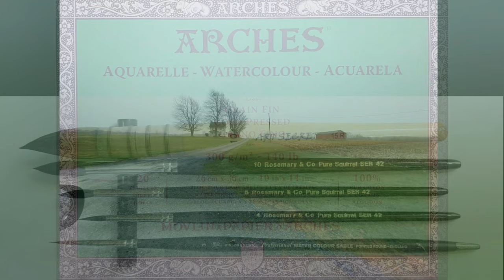Using dry brush techniques on a watercolor landscape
THANK YOU  to Kristin Warner for the lovely reference photo.  Heinrich painted this watercolour landscape based on her photograph.  Simplify the image and make it your own.

The brushes, colours and paper used for this painting are listed below.

🖌️BRUSHES:
Art Secret #10 Quill Brush
Rosemary & Co #4, #6, and #10 Squirrel Round
W&N Professional #3 Pointed Round

🎨PAINTS:
Cobalt Blue [French Ultramarine / Phthalo Blue]
Sepia [Van Dyke Brown]
Grey Pre-mix:  Cobalt Blue & Sepia
Raw Umber (W&N) [Raw Sienna]
Quinacridone Gold [Nickel Azo Yellow]
Green Pre-mix: Cobalt Blue & Quinacridone Gold
Imidazalone Brown [Burnt Sienna]

Heinrich loves experimenting with colour combinations, however, you don't have to use all these colours... You can use alternative colors, although the effect might not always be the same, due to the different hues, and consistencies of the paints. To substitute colors, you usually need to make blends of other colors.
When creating a pre-mix, use your discretion to add a little bit of pigment at a time, until you have the color mix you need. If you work wet-on-wet, your pigment ratios will be higher. With wet-on-dry, your mix should be more watery.

📜PAPER: Arches CP 100% cotton 300gsm [140lb]
🖼️Photo Ref: Kristin Warner
✏️Drawing Link:  None

Come paint with us and share your creativity with us on INSTAGRAM.

**COPYRIGHT:  This painting may not be reproduced in any form for any kind of monetary gain without the express, written permission of the original artist. It may be used for practice and as a gift.

📫Have a look at the COMMUNITY tab on our channel to see what’s new, and to chat with us😊
Video Editing: Filmora12
Special Effects:  Canva